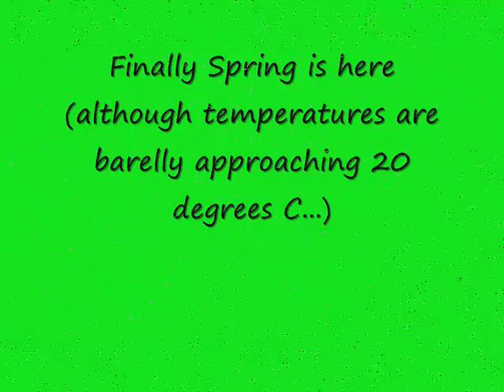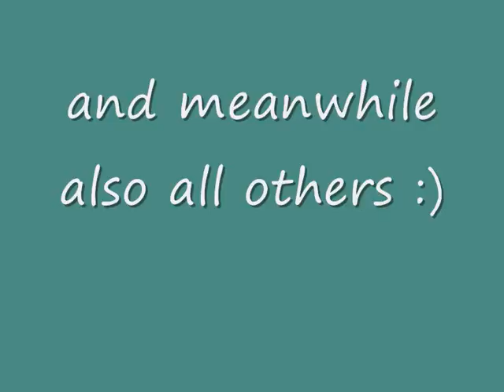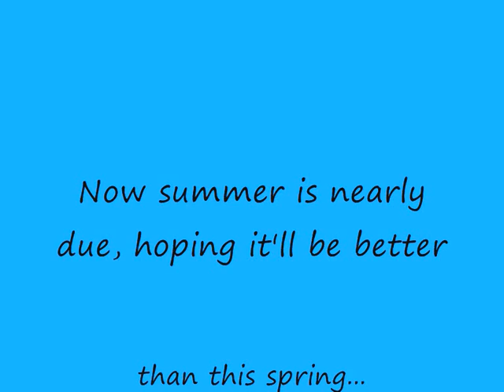Spring / Fruehling / Printemps 2013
Nature awakening, despite low temperatures...
Spring comes late this year (we nearly have "sommer", according to our calendar :/) - hope you enjoy the first flowers in our garden!
Music: Waltz for Suzy and Satie ("Songs Without Words" from Dudley Moore / not only a good actor :)